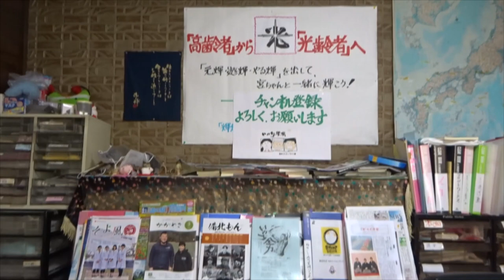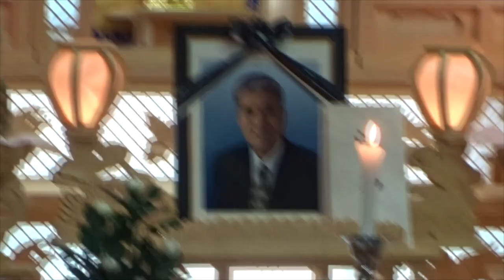田中五郎氏葬儀 第二弾 下高野自治振興センターで執り行われる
宮崎文隆のご機嫌トーク　 Vol.51
田中五郎さんと私は同い年です、
それだけに本当に残念です。
2022年3月28日(月)